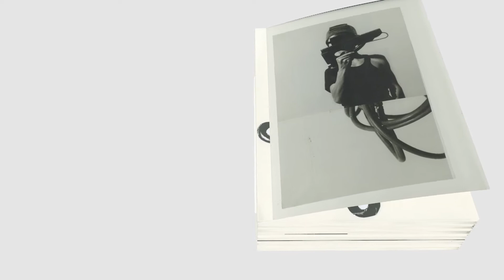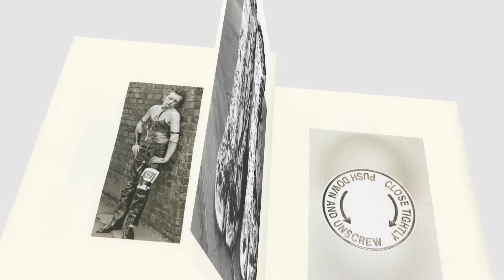SHOWstudio: Punk: Judy Blame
Judy Blame's signature cut-and-paste style collages are brought to life in a 3D animation by our own Jon Emmony.